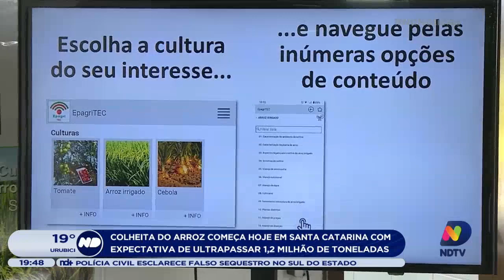Colheita do arroz começa nesta sexta-feira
A colheita do arroz começa nesta sexta-feira (11), em Santa Catarina.

Você encontra todas as matérias do ND Notícias na
área especial do portal ndmais.com.br para os
conteúdos da NDTV: